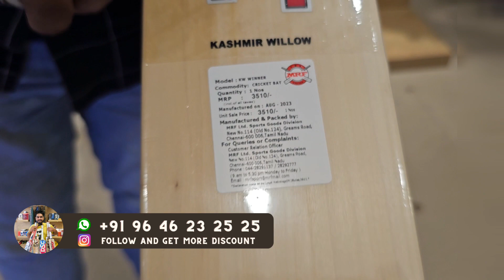Mrf WINNER Top Grade Kashmir Cricket Bat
The "Mrf WINNER" features a well-crafted handle, providing a comfortable grip and reducing the risk of slippage during intense matches. Its sturdy build and expertly engineered blade contribute to enhanced shot precision and increased overall performance.

Whether you're a professional cricketer or an aspiring enthusiast, the "Mrf WINNER Top Grade Kashmir Cricket Bat" guarantees a remarkable cricket experience.